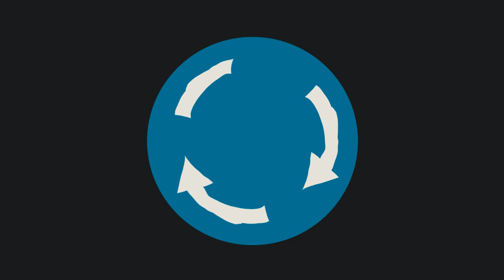Blue Mantis - I Just Need you to want me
NEW SINGLE

Video : Jiri Lubojacký
Voice: teamgetmoney
Guitar : Alf Affe Carlsson
Mix Master : Hawky

Lyrics

Hook:
We have some issues
I won’t say a thing
When I’m not with you
My mind goes insane
What is you doing
This ain’t you stop playin
I just need you to want me
Thats all um saying

Verse:
From the bottom to the top
It will never I saw you flip flop
Even tho you wasn’t on yo feet
Thought you was unique
The type that play my must on repeat
Let it be you treat like animal
You been knew that I was beast
Let’s turn a new leaf take a seat
Show you the finer things in life
Ready to wrong all of my rights
Hold on wait did I say that right
Imperfection still going on
So you might not understand
I supply all the demand
I became boss I stayed and you ran
That wasn’t apart of the plan damn
I have no idea my vision not even clear
Gotta move on can’t look in the rear
All faith no fear bottle pop bring in the year
Everybody laugh and cheer
But the one person I want to see
Is not even here

Verse:
They been trippin on me
Since day one but one time I
Defended myself then they stop bullyin
My best friend left me last week
Must thought that I was week
What’s up with that won’t call me back
It’s cool like I ain’t even trippin
My passport been expired
My last joint got higher anyways
Let the record play
And for the record I don’t play
Um no instrument won’t get played
They throwin shade
Hatin that we self made
Standby and watch as I regulate
Maybe I should meditate
Get this off my chest
In a more spiritual way
I need to get paid
Without my cash money
I can’t think
But forever prosper
You know I do my damn thing